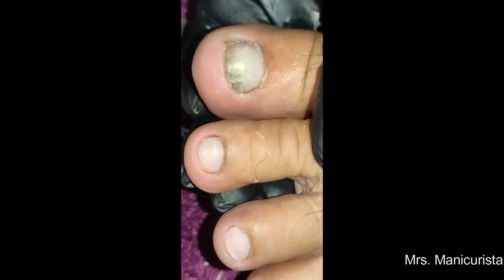Vlog 663|Dry Skin/Ingrown Removal| PEDICURE 563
THANK YOU FOR ALWAYS WATCHING...GOD BLESS